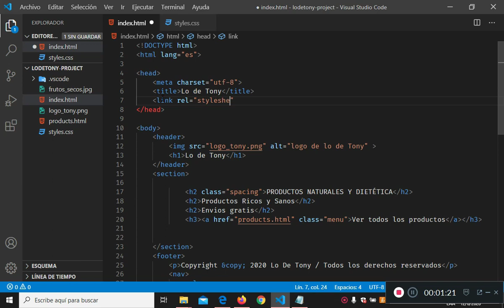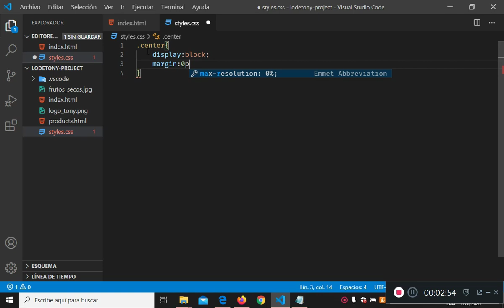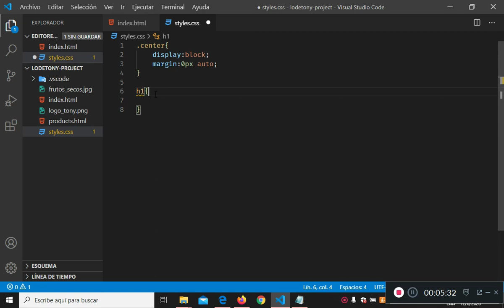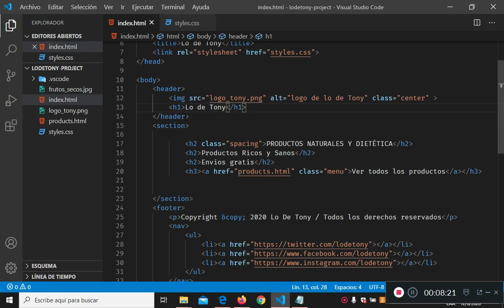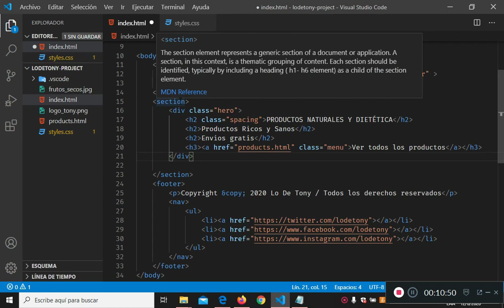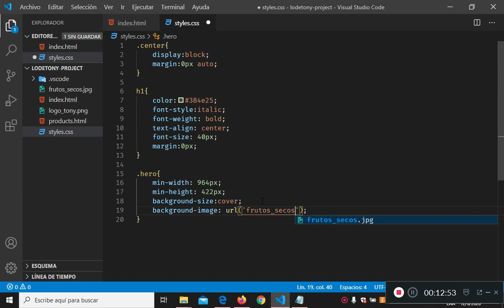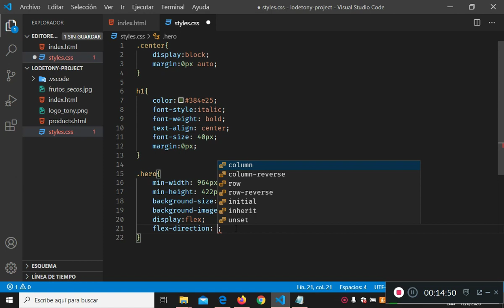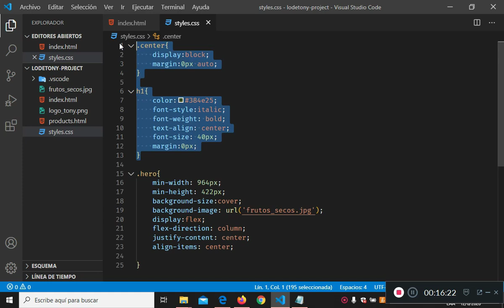Aplicando CSS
Autor Claudio Alonso- C.F.P N° 401 de San Martín